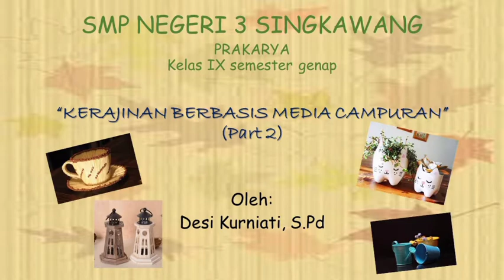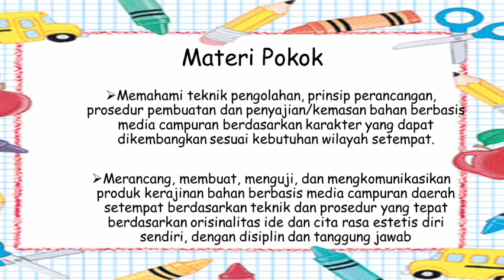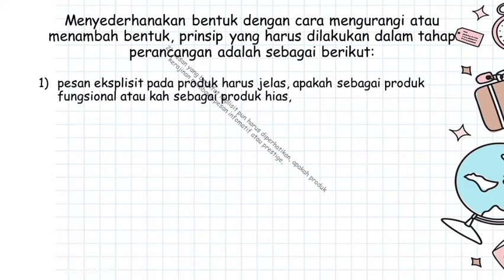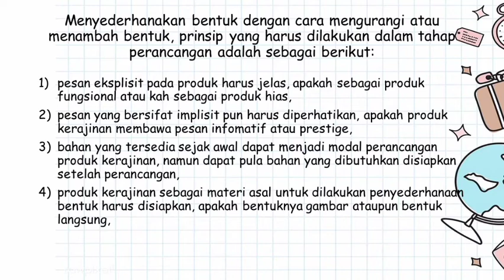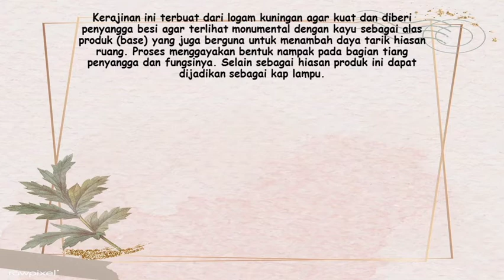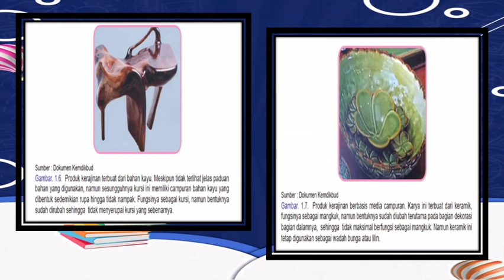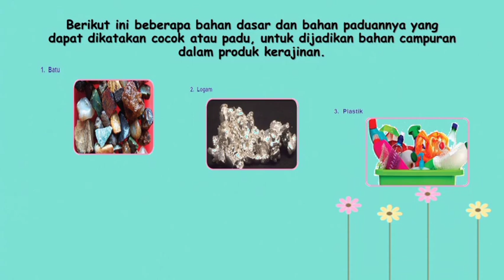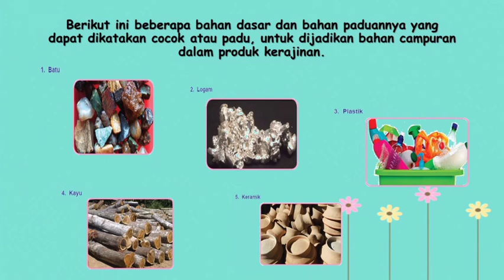Kerajinan Berbasis Media Campuran part 2 (Prakarya kls 9/smt 2) SMPN Skw ol;eh Desi Kurniati,S.Pd.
Kerajinan Berbasis Media Campuran part 2 (Prakarya kls 9/smt 2) SMP Negeri 3 Singkawang ol;eh Desi Kurniati,S.Pd.